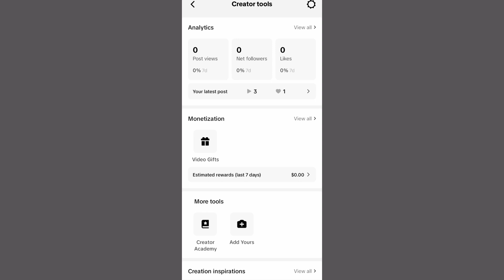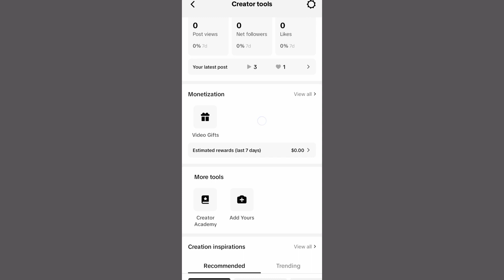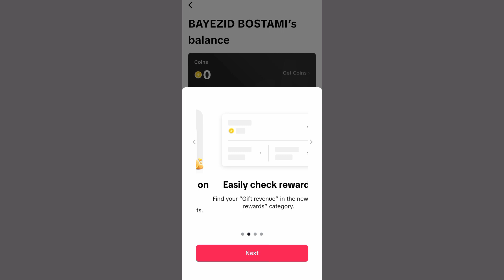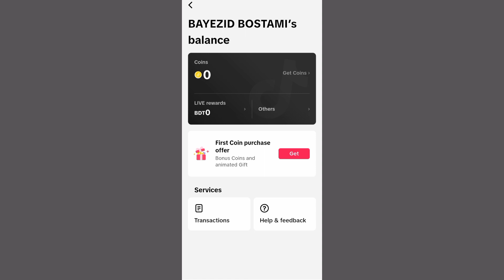এখন থেকে টিকটকে টাকা ইনকাম | TikTok Monetization Enable 2024